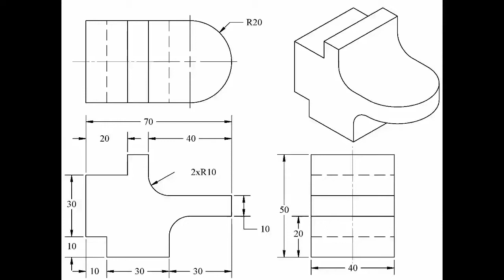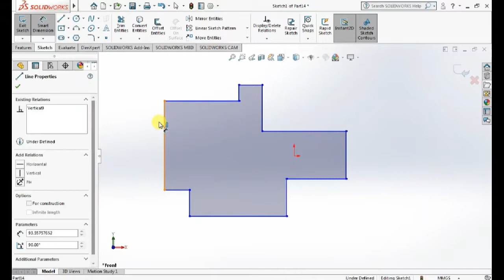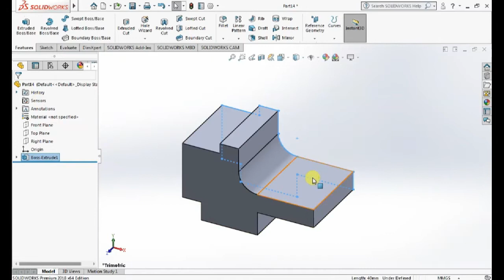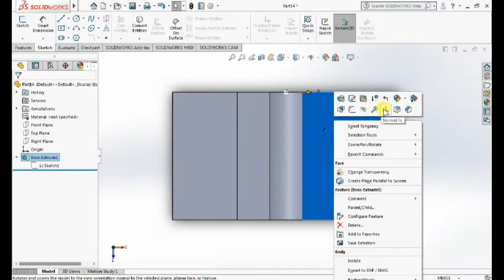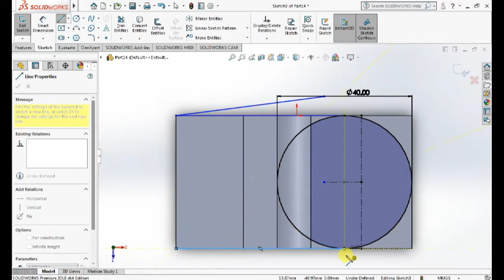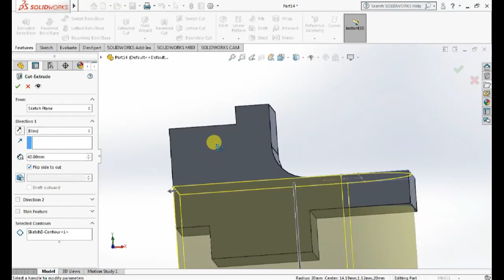Solidworks les 21